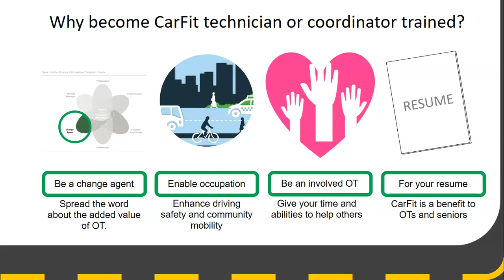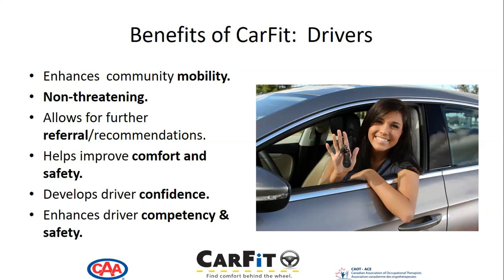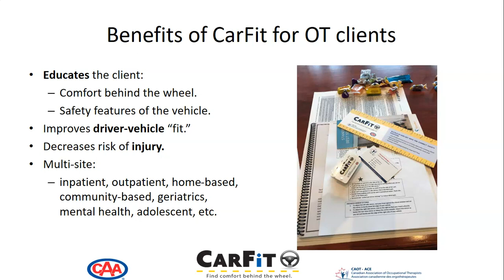CarFit Benefits for OTs, OTAs, OT Students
CarFit was initially developed in the United States of America by AAA, AARP and the American Occupational Therapy Association.

This is video containing information on why one should get involved in CarFit – benefits and opportunities for Occupational therapists, Occupational Therapy Assistants, and Occupational Therapy Students.